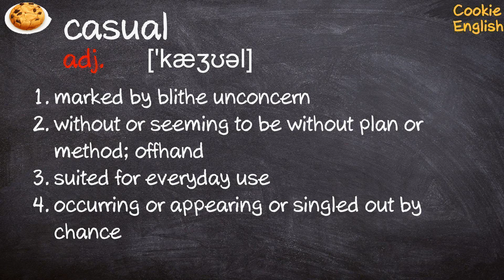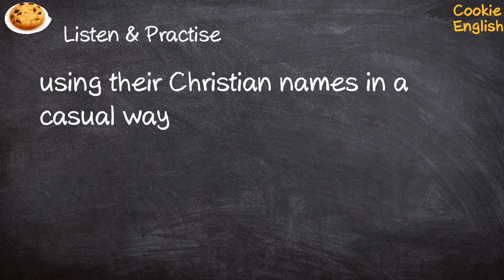Casual Pronunciation, Paraphrase, Listen & Practice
1. seek help from casual passers-by;  a casual meeting
2. casual employment;  a casual correspondence with a former teacher
3. using their Christian names in a casual way